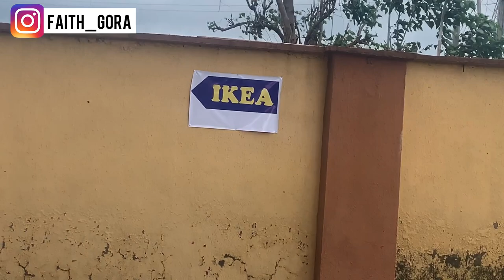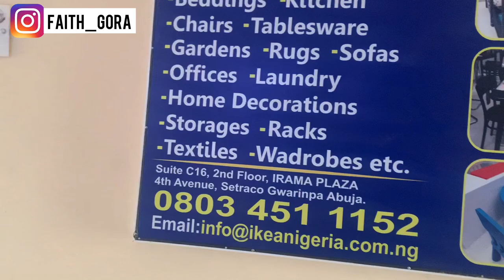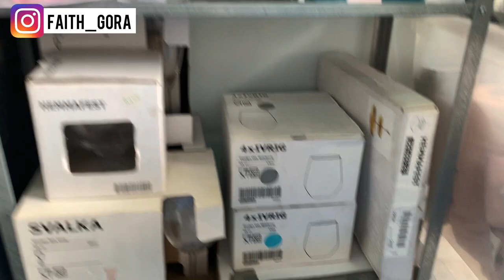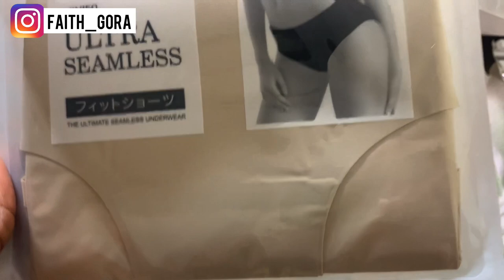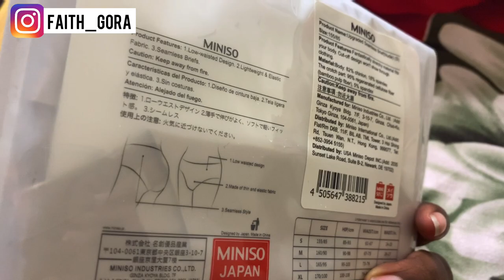VLOG: I REVIEWED IKEA NIGERIA/ THIS TRADER SAYS CHILDREN ARE SPIRITS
I recently found out from an Abuja based Fashion and Lifestyle Blogger known as @kachi_of_staples on instagram that there is an Ikea franchise store in Abuja. I decided to take a look because I have actually never been to an Ikea store before and I have heard so much and seen some of their home decor on blogs and with friends.

I also had a funny conversation with a trader whom I met at my friends shop. Want to find out how all these interesting played out?